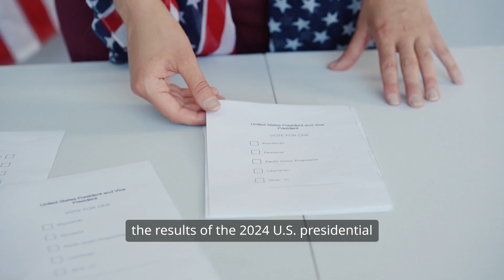2024美国总统大选总结 2024 US Presidential Election Summary